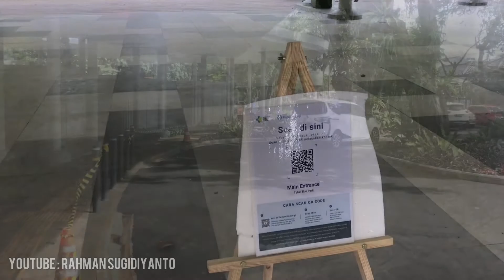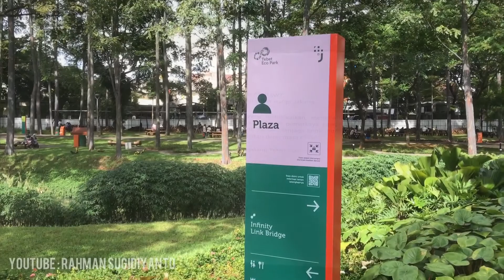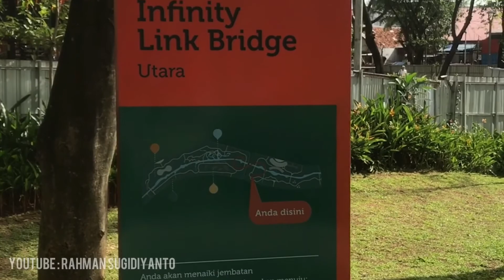Jakarta Makin Berkelas dengan Tebet Eco Park, Spot Healing Kelas Internasional Gratis untuk Warga